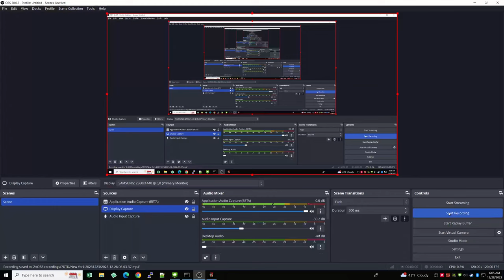Bit Wrecked - 7 Days to Die, New York Mod - Christmas Run - Day 7 - Horde Night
7 Days to Die - New York Map 27/Dec/2023

Horde Night - Day 7 - "Inevitable End: Will I Fall in Laughter or Tears?"

Internal banter:
"I am at the edge of my personal abilities. I don't know if I will survive. I hear them walking around down there. 22:00 is nearly here. What am I going to do..." when the breach comes. It's not going to, you got this. right?"

This channel is AD-free.

Current Tags
7 Days to Die,7dtd,Alpha 21,Interactive Storytelling,Horror,Survival,Zombies,Gameplay Commentary,MOD,Series,4K,rpg,rpgs,Indie,indie games,strategy,strategy video games, Ad Free, No Ads